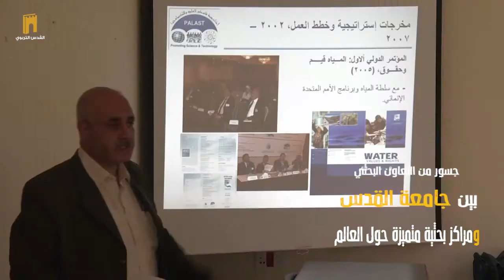جسور من التعاون البحثي بين جامعة القدس ومراكز بحثية متميزة حول العالم